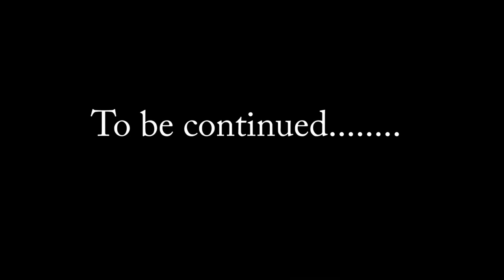Leo Goodwin Studio presents: Studio Flow - Ep 8